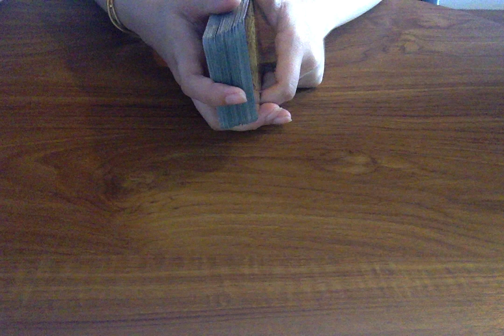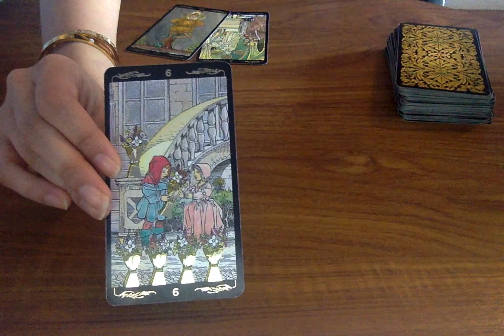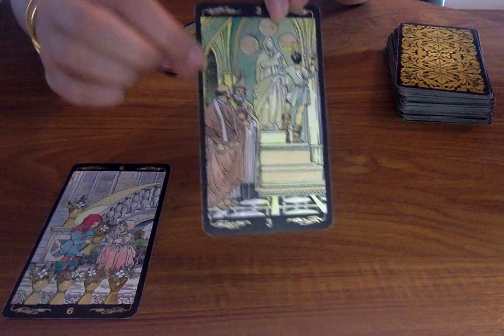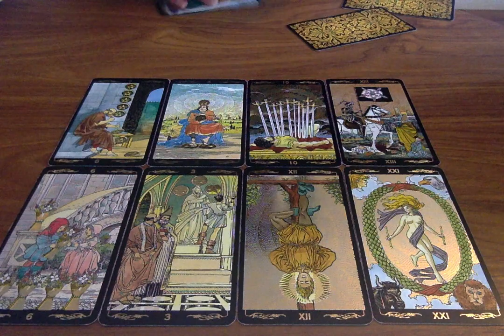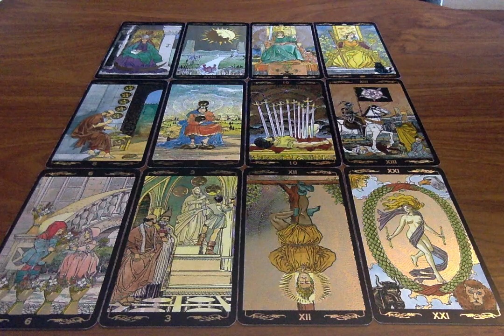ARIES CAREER & MONEY *BIG REWARDS... BUT IMPORTANT MESSAGE!!* JULY 2019 💰Psychic Tarot Reading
Winner will be announced end of month.